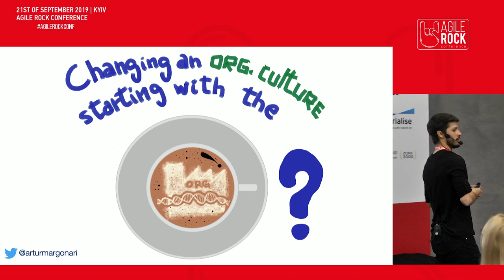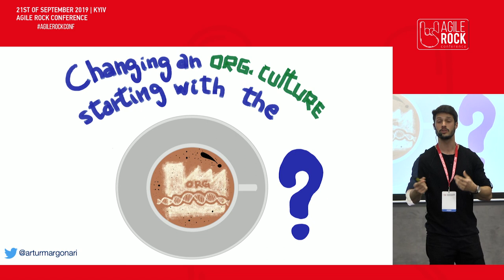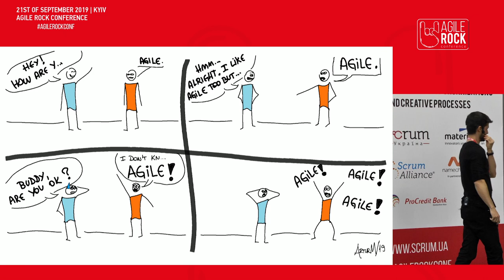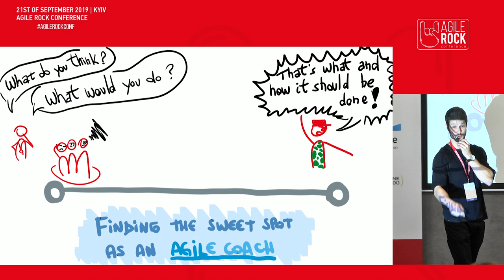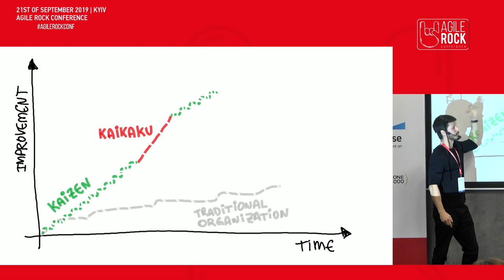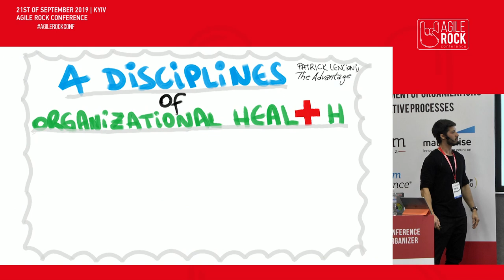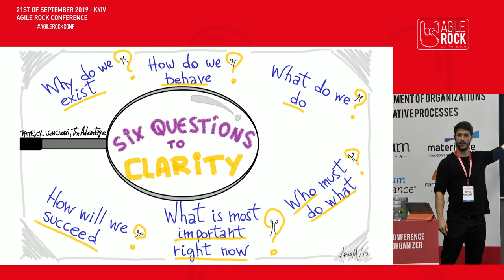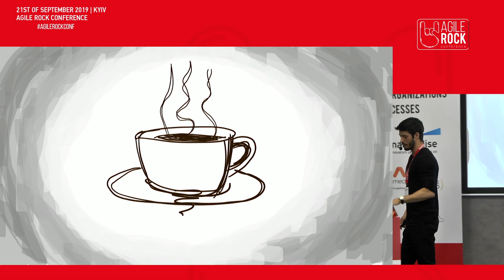Artur Margonari | Changing an organizational culture starting with the coffee? | Roll Stage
Agile transformations, bottom-up vs top-down, small steps vs big bang approach, frameworks: all-in vs blended, the involvement of IT/Business/HR, changing the organization's culture... I know, a lot of buzz words together, right? Well, this is exactly what this session is about.

After coaching different Agile and Lean transformations, approaches and departments, I’ve observed that many patterns started popping up across all these different contexts and situations. In this session, we will explore the successes, pitfalls & failures, the key learnings and some crazy ideas of teams and companies transformation. Ah! Also, let's see what impact coffee can have on the culture of an organization.

Yра/cheers!